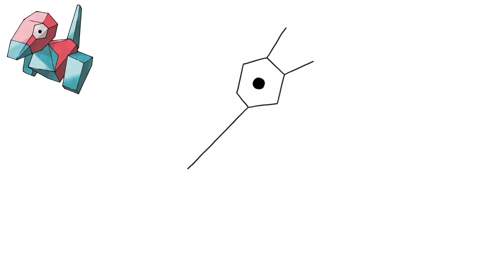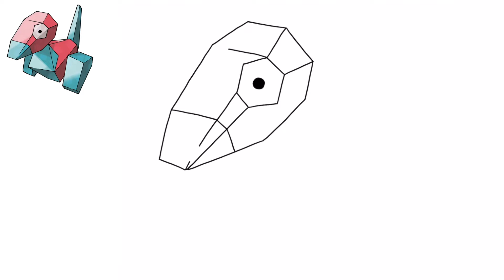Cómo dibujar PORYGON POKEMON #137 | FÁCIL | Generación 1